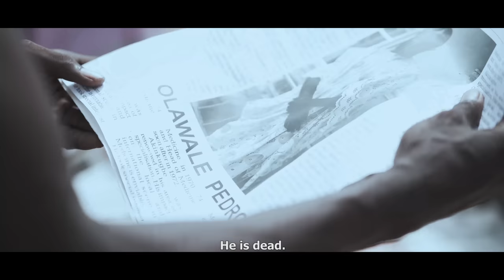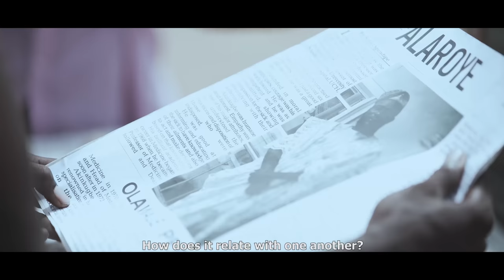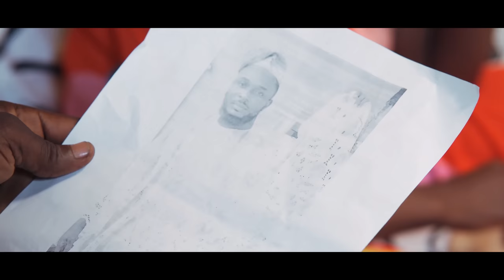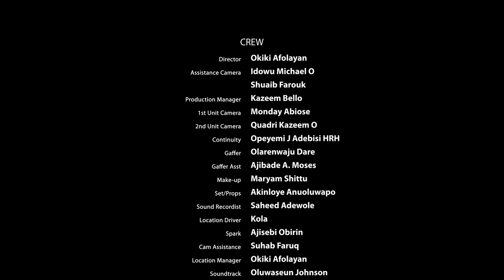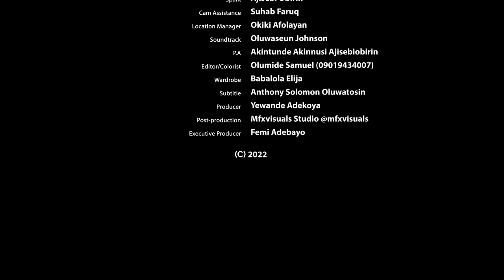Oko Mi Part 2: Latest Yoruba Movie 2022| Femi Adebayo| Yewande Adekoya| Mide Martins| Wunmi Toriola